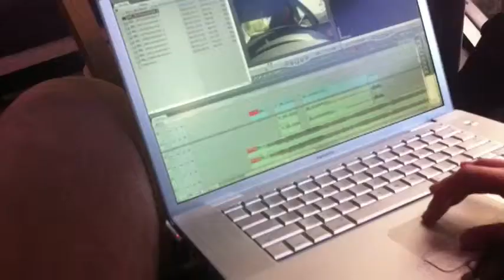Attempt to Edit...Damn Couch!